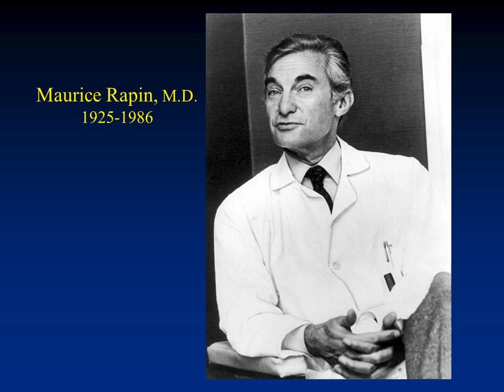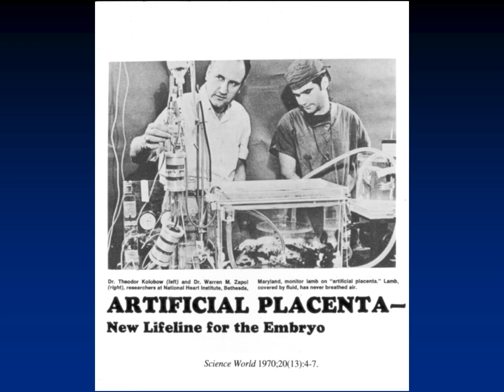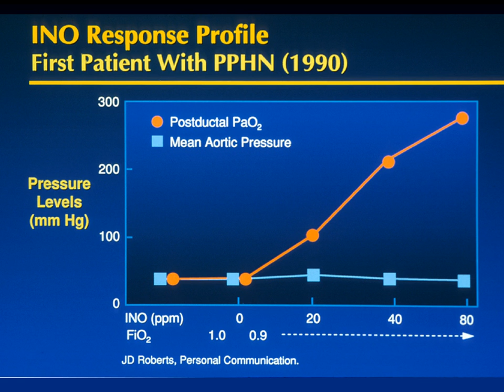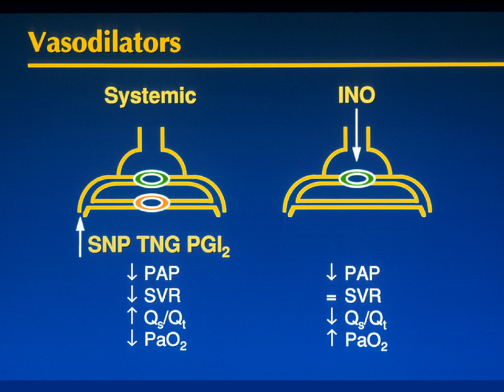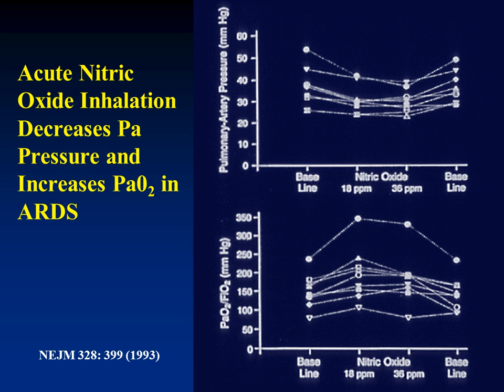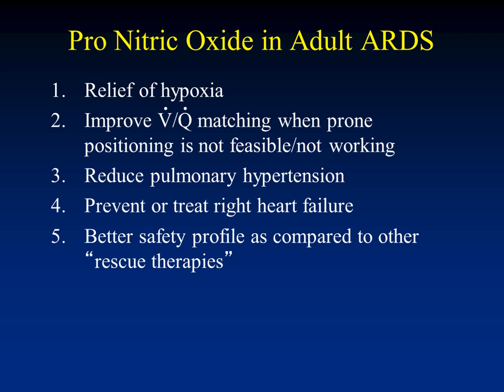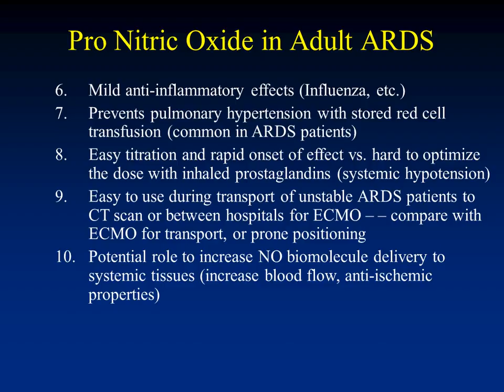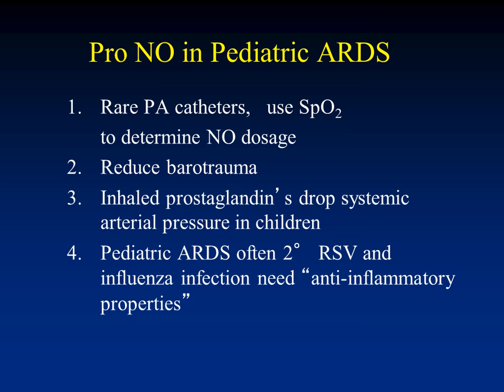SRLF 2014 - Still a place for inhaled NO in the management of ARDS? - W. ZAPOL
Présentation par W. ZAPOL pendant le Congrès de la SRLF 2014, titré "Pro - EN", pendant la session "Still a place for inhaled NO in the management of ARDS?".